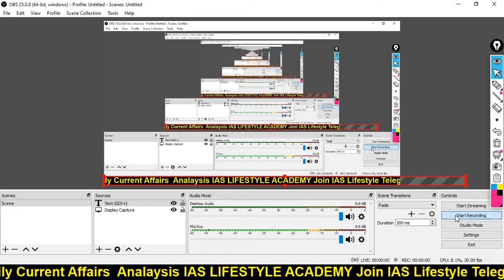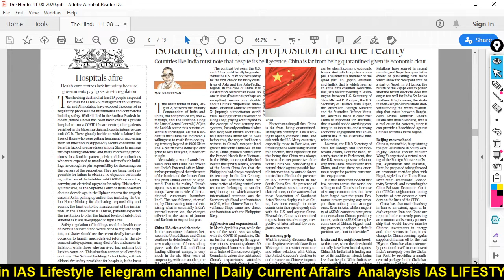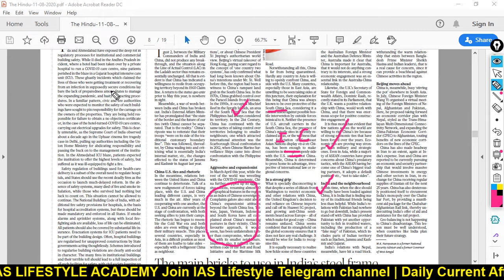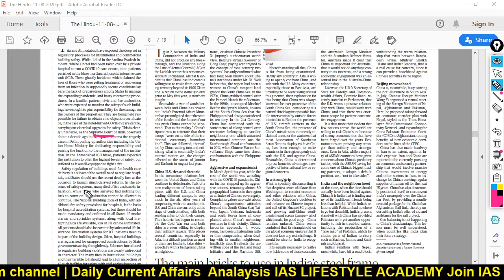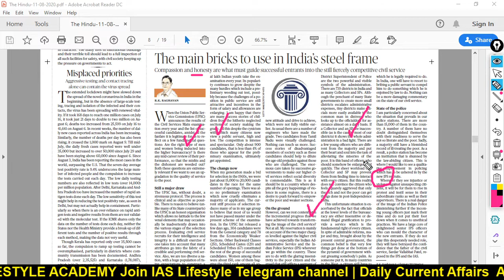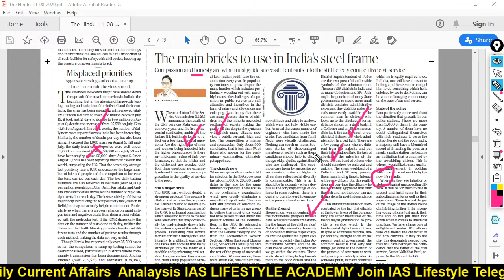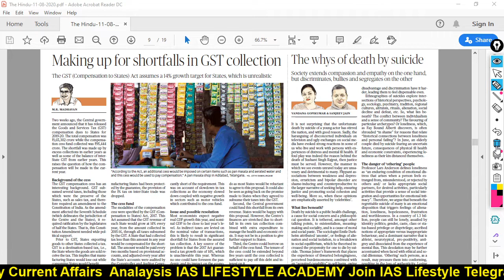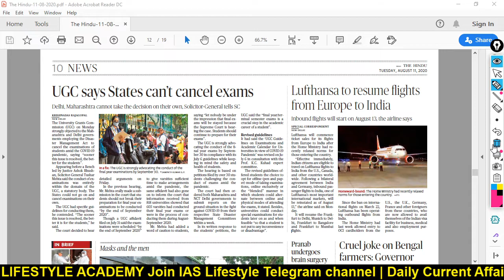Daily Current Affairs 11 August 2020 the Hindu Analysis for UPSC IAS EXAM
Aa video ni andar me tamn ofe janavyu che k gujarat ma ketla UPSC IAS exam course che. Tamare mate kyo course saro che ane tamare self preparation karvi hoy to kevi rite kari sakay. aa video tamne khub upyogi thase.

Your Teacher
Umesh Prajapati